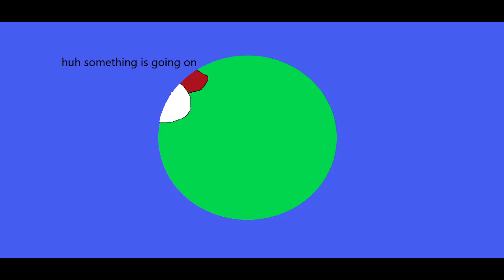so i made a mapping video while only using lines from my previous mapping videos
this video was not made to offend anyone